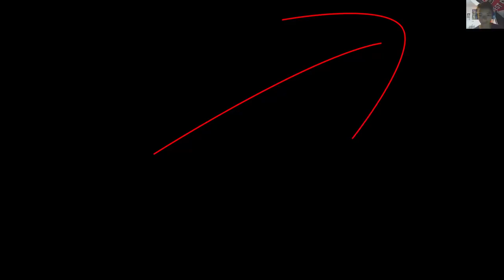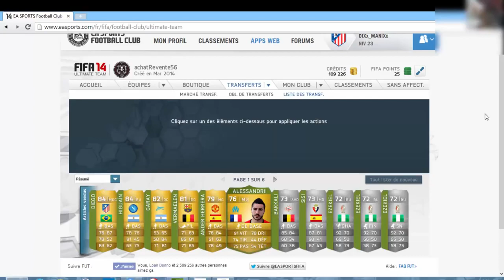FUT14 ROAD TO MESSI EPISODE 2 Déjà plus de 100k!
Football Dribbling skills, Legendary skills, Ronaldinho, Cristiano Ronaldo, ibrahimovic,Ronaldinho vs Ronaldo fenomeno skills, ronaldinho best skills ever, Ronaldo amazing skills, Ronaldo nazrio de lima,
Cristiano ronaldo all goals 2013/2014, neymar best goals barcelona, lionel messi best goals 2013/2014, Gareth bale amazing goals for real madrid, the real battle for la liga, champions league 2014, and more..neymar super skills barcelona, gareth bale & cristiano ronaldo - the perfect Duo,neymar & messi the awesome duo.
BEST PLAYERS IN THE WORLD FIGHTING FOR BEST COMPETITION!
All 31 Goals for Tottenham Hotspur and Wales 2012/13 // HDLionel Messi & Neymar 2013 ? The Perfect Mix ?
Goals, Skills & Tricks HD,Lionel Messi Overall 2013 HD,Gareth Bale
 Ultimate Skill Show
 HDcristiano ronaldo vs neymar,Gareth Bale
Lionel Messi ? Top 50 Goals ? 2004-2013,Gareth Bale & Cristiano Ronaldo HDcristiano ronaldo,lionel messi, 2013, no more fight, cristiano ronaldo best skills,goals, lionel messi best skills goals,cristiano ronaldo top goals, messi top goals,cristiano ronaldo best pass,best freekick,Cristiano Ronaldo 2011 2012 Amazing freekick goal vs Atletico Madrid amazing goal vs Osasuna Cristiano , gareth bale top goals, 10, 20, 100,50Ronaldo Skills & Goals Neymar 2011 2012 Brazil kashiwa reysol barcelona Neymar Jr amazing goal tricks goals skill Khashproductions Lionel Messi 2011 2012 ballon d'or top 5 goals Mario Balotelli Inter Milan Man city why always me Gianluigi Buffon (Juventus), Iker Casillas (Real Madrid),Ronaldo Vs Fc Barcelona (Away) 11-12 HD 720p El Clasico 21/04/2012 FC Barcelona vs Real Madrid - Liga BBVA Clasico 21/04/2012 Lionel Messi Vs Real Madrid (Home) 11-12 HD 720p 21/04/2012
Michel Tel? - Fugidinha - OFICIAL Billy Wingrove's Learn Karesmatic 7 Freestyle Football. Sami Khedira Goal vs Fc Barcelona 21/04/2012 Cristiano Ronaldo owns Carles Puyol 21/04/2012 Cristiano Ronaldo Panna vs Carles Puyol 21/04/2012 Real Madrid-Bayern Munich: Cristiano Ronaldo's interview with Bwin.com Cristiano Ronaldo Goal vs Fc Barcelona 21/04/2012 Cristiano Ronaldo Goal vs Fc Barcelona - Told the Barca fans to keep it quiet | HD720p El Cl?sico se celebr? en Cibeles PES 2013 Cry after Torres Goal and Mourinho wacht ! Fernando Torres goal vs Barcelona 2012 Mesut ?zil Karim ,ronaldo hate messi, ronaldo and messi hate each other proof,Benzema Jose Mourinho Fc Barcelona El Clasico Highlights Promo Lionel Messi Xavi Iniesta La Liga Champions League Bayern München Munich Borussia Dortmund Meisterschaftsfeier 2012 Bundesliga Pes 2013 Trailer Chelsea London Fernando Torres Didier Drogba Mario G?tz,Ronaldinho & Ronaldo!